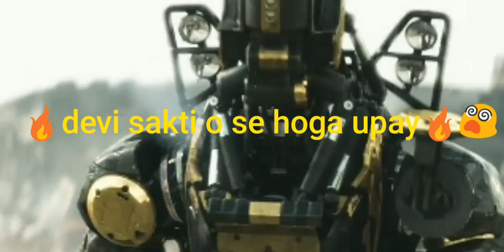India ke Rangile Baba part 2 | Roast of indian Babas Second edition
India ke Rangile Baba | Roast of indian Babas